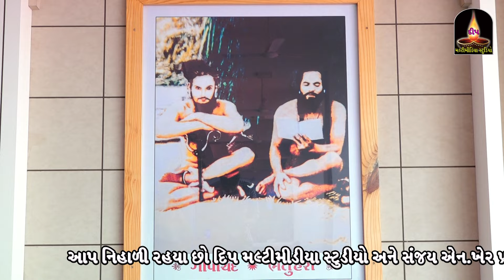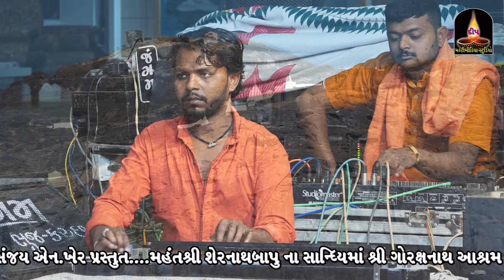Guru Taro Par Na Payo | ગુરુ તારો પાર ન પાયો | Bharat Vaghela | Program Junagadh | Vol-26 | 2023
Tittle:- Guru Taro Par Na Payo | ગુરુ તારો પાર ન પાયો | Bharat Vaghela | Program Junagadh | Vol-26 | 2023

Well Come To  Deep Multimedia Studio Mangrol
Pro.Sanjay N.Kher
Mo.99253 35170

ᴀʟʙᴜᴍ sᴏɴɢ - ᴀᴜᴅɪᴏ & ᴠɪᴅᴇᴏ
ᴘʀᴇ - ᴡᴇᴅᴅɪɴɢ
ᴇɴɢᴀɢᴇᴍᴇɴᴛ
ᴡᴇᴅᴅɪɴɢ
ʟɪᴠᴇ ᴇᴠᴇɴᴛ
ɴᴀᴠᴀʀᴀᴛʀɪ
sᴛᴀɢᴇ ᴘʀᴏɢʀᴀᴍ

ᴘʜᴏᴛᴏɢʀᴀᴘʜʏ
ᴠɪᴅᴇᴏɢʀᴀᴘʜʏ
Deep Multimedia Studio#
Shop no.111,City Centre Hits, Tower Road, Mangrol -362225 (DiJunagadh)